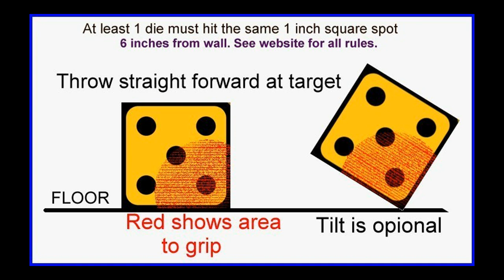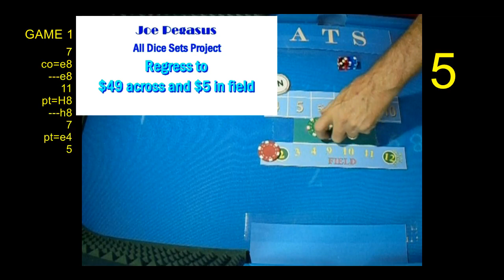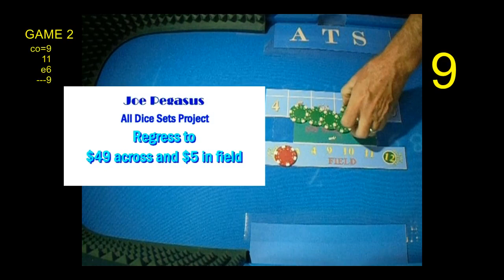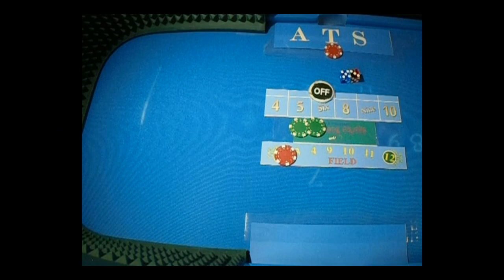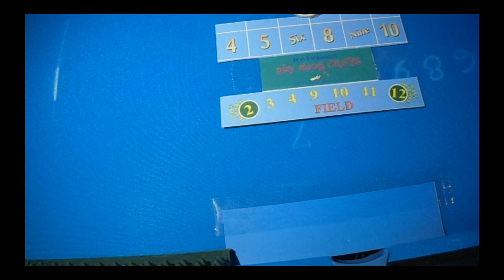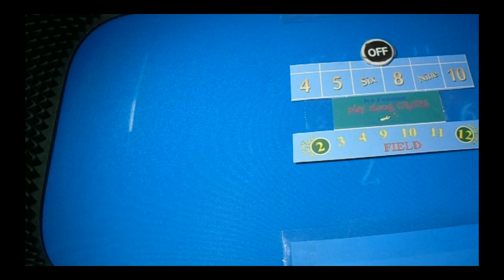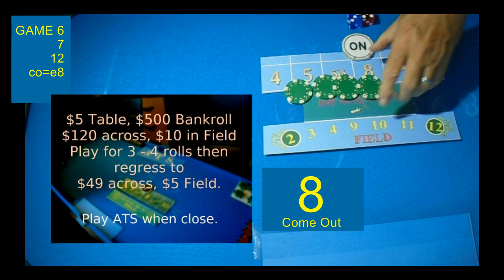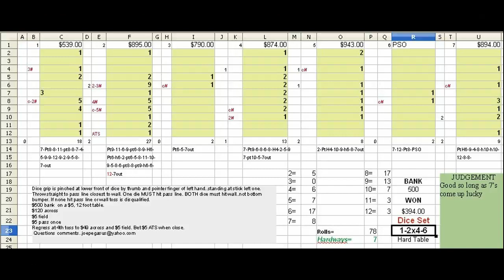1-2 x 4-6 Dice Set Hard Table